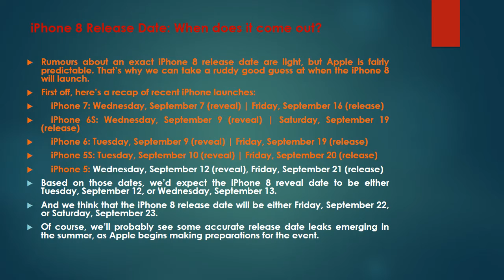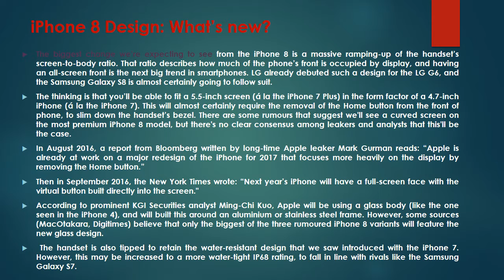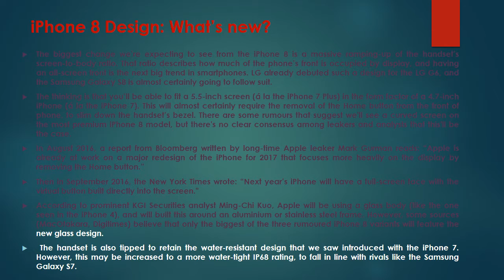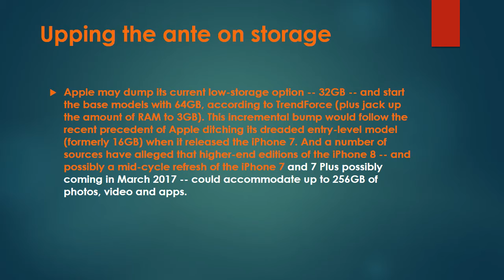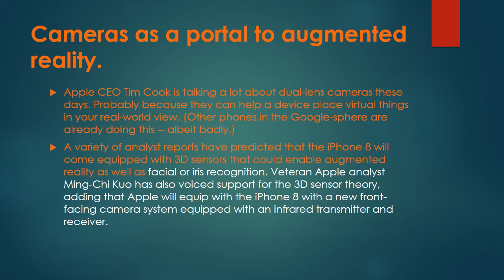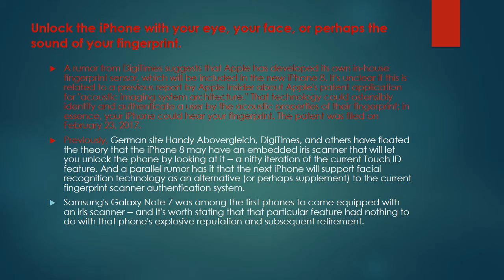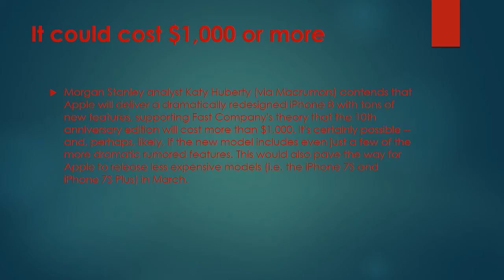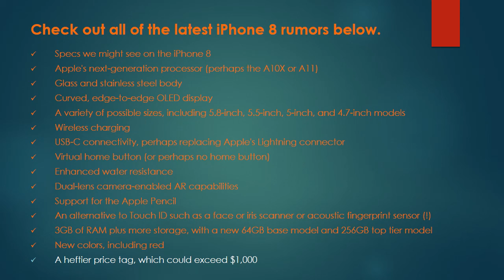iPhone 8 Release Date, Specs and Review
Iphone 8 was the most Rumours about an exact iPhone 8 release date are light, but Apple is fairly predictable. That’s why we can take a ruddy good guess at when the iPhone 8 will launch.

Gadget

Inventions,

Innovations,

New Tech, And much more..